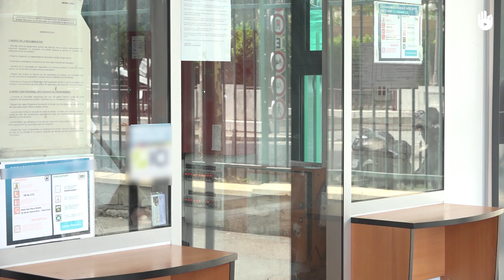Diabetes: Fala confusa | Primeiros socorros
Neste vídeo você vai aprender a prestar os primeiros socorros em alguém que esteja com fala confusa por causa do diabetes

Este vídeo faz parte do programa "Primeiros socorros" que explica o que fazer em várias situações de risco para sua saúde ou sua vida.

Quando há excesso de açúcar no sangue, ou quando não há açúcar suficiente para o bom funcionamento do organismo, o diabético pode falar de forma confusa

Este programa foi feito em parceria com a Cruz Vermelha, A Federação da Cruz Vermelha e Crescente Vermelho (IFRC) é a maior rede humanitária de voluntários do mundo, atingindo 97 milhões de pessoas a cada ano através seus 190 países e nações membros. A organização ajuda pessoas sem considerar nacionalidade, raça, gênero, crença religiosa, classe social e opinião política.

Locução: Camila Oliveira, Carolina Godinho, Lucilia Wuillaume, Nathália Costa

Tradução - Fernanda.Nagamatsu